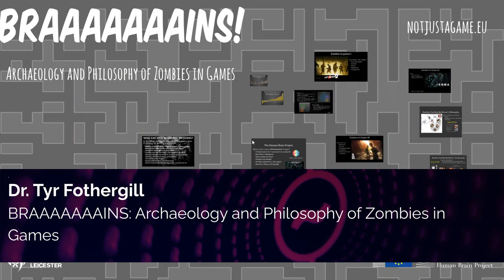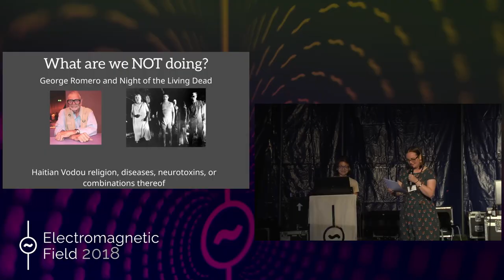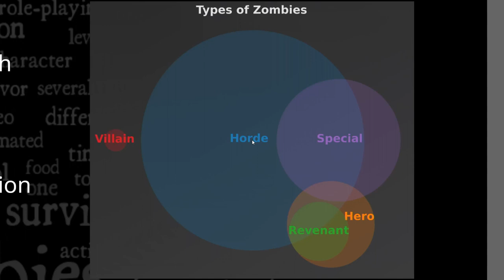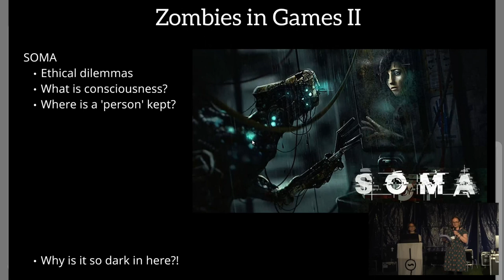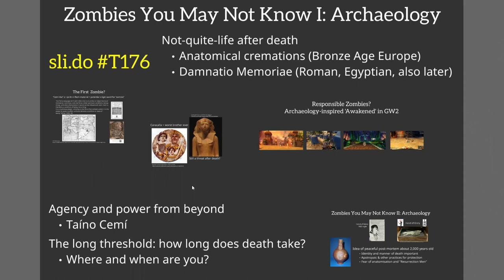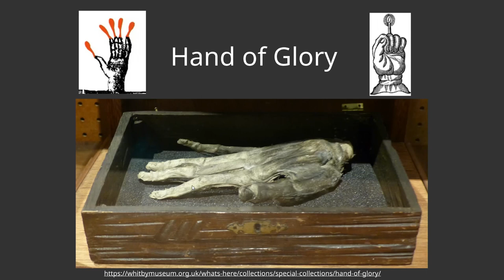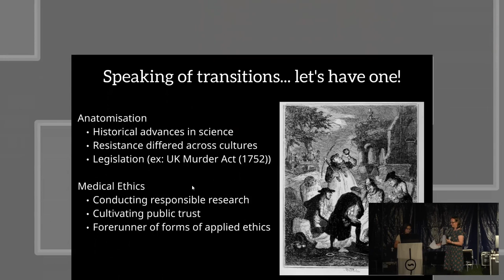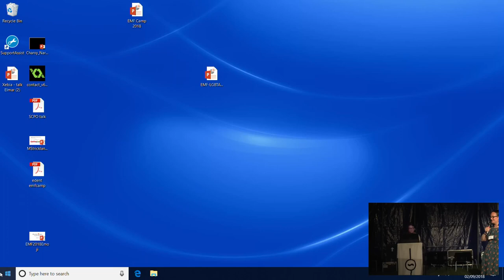Dr. Tyr Fothergill: BRAAAAAAAINS: Archaeology and Philosophy of Zombies in Games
These are not the zombies you've fragged! A bioarchaeologist and an applied philosopher will take you on a historical zombie adventure beyond Romero's shambling hordes and stories about Haitian Voodoo. Did you know that the D&D wondrous item: Hand of Glory was inspired by real artefacts? Or that miasmic "zombification" in some video games reflects medieval ideas about contagion? What do past ideas about zombies tell us about zombies now? And how do video game zombies reflect current ideas about ethics? Also, find out how zombies play a role in cutting-edge neuroscience and ICT research!

Dr. Tyr Fothergill